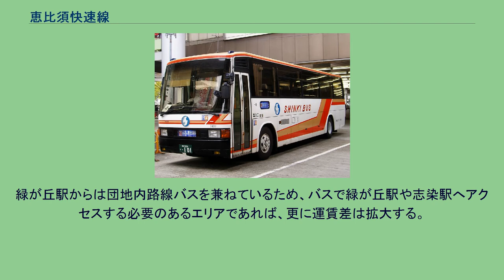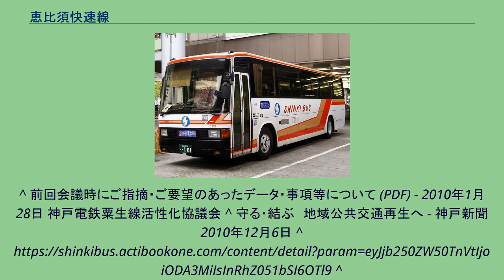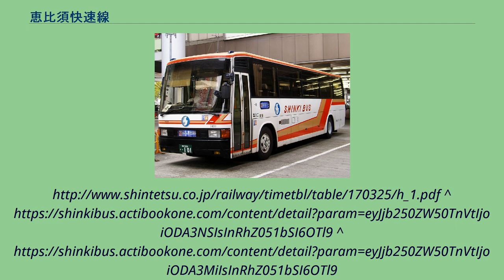恵比須快速線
恵比須快速線に使用されるエアロバス 恵比須快速線（えびすかいそくせん）は、神姫バスが運行する路線バスである。
阪神高速道路を経由するが、同社では路線バス扱いである。
兵庫県内都市間高速バス・短距離高速バスと位置づけることもできる。
平日102便（往復合計） 土休日85便（往復合計） 阪神高速7号北神戸線が通行止のときは山麓バイパスまたは国道428号 - 兵庫県道85号神戸加東線 - 神戸市道を経由する。
なお、平成27年台風第11号による土砂災害で、兵庫県道52号小部明石線が不通になったときは、阪神高速7号北神戸線・神戸淡路鳴門自動車道布施畑ジャンクション - 神戸淡路鳴門自動車道神戸西インターチェンジを経由した。
三木営業所・西脇営業所が担当 途中、神戸電鉄粟生線と併走する区間がある。
このような理由から、神戸電鉄と競合するにもかかわらず一定の需要があり、特にラッシュ時の便数が開設当初に比べて増加している。
粟生線は、1998年度から2007年度の10年間だけでも、約102億円もの累積赤字を計上している。
2001年9月1日の開業時は往復合計で平日30便（15往復）、休日26便（13往復）であったが、2015年10月1日時点で平日85便(上り44+下り41)、土休日81便(上り43+下り38)となっている。
(三ノ宮～青山5丁目線除く) 但し、併走区間最終の木幡停留所を平日の21時00分、土日祝の21時07分に発車する最終便以降の時間は、神戸市内中心部へは神戸電鉄でのみ行くことができる ^ 神戸新聞ニュース三木 ^ 阪神高速道路7号北神戸線の最高速度規制の見直しについて ^ 鉄道利用の場合、神戸三宮駅 - 緑が丘駅は50分前後、運賃720円。
バスの場合、神姫三ノ宮バスターミナル - 緑が丘駅は41分前後、運賃660円。
さらに、神戸市発行の福祉乗車証所持者は三ノ宮～緑が丘間を無料で乗車できる。
緑が丘駅からは団地内路線バスを兼ねているため、バスで緑が丘駅や志染駅へアクセスする必要のあるエリアであれば、更に運賃差は拡大する。
^ 前回会議時にご指摘・ご要望のあったデータ・事項等について (PDF) - 2010年1月28日 神戸電鉄粟生線活性化協議会 ^ 守る・結ぶ　地域公共交通再生へ - 神戸新聞 2010年12月6日 ^